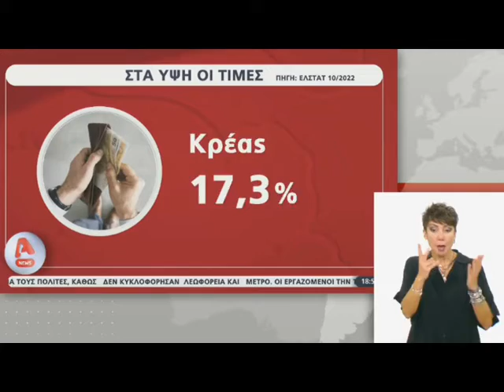Δεν μειώθηκαν οι τιμές στα τρόφιμα